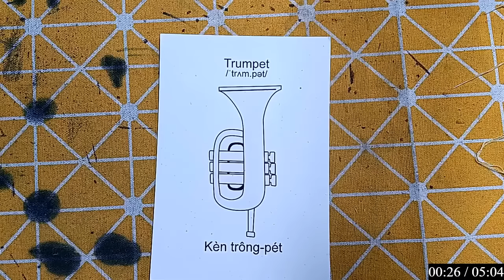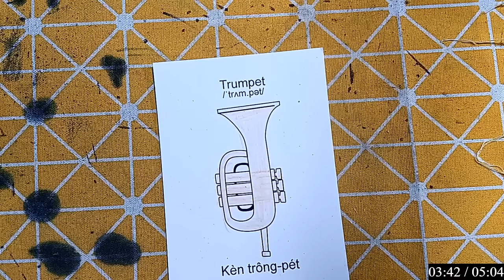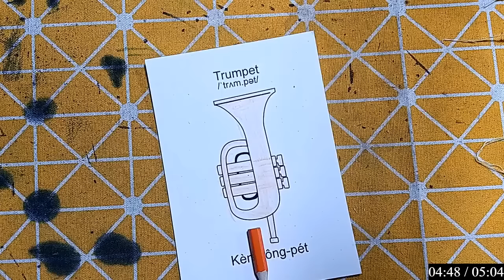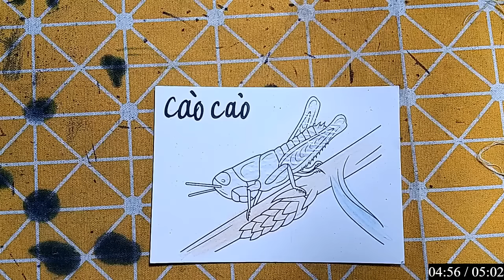IMRAN EDITZ | Làm Đồ Chơi Bằng Giấy Thủ Công: CHIẾC KÈN TRÔNG-PÉT VÀ CON CÀO CÀO HAM ĂN